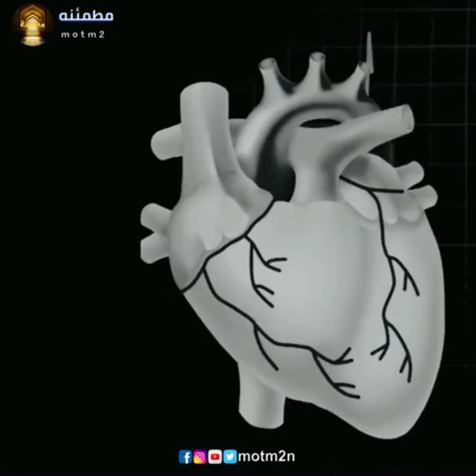ولقد خلقنا الإنسان ونعلم {{{{{ خالد الجليل }}}}}✓✓✓ حالات واتس وانستكرام قصيرة ورائعة✓✓✓